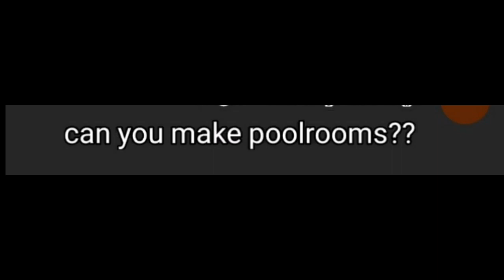Backrooms |level | poolroom | melon playground | *video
So guys i was want you to text to my a level was in backrooms to edit and edit and that what i want ♥️♥️♥️👍

All you need to say level or search levels in backrooms this will make my fun 😉♥️♥️